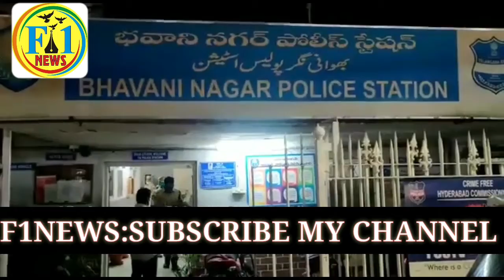2 Persons Nabbed By South zone police in A joint operation by South zone Task Force 2021